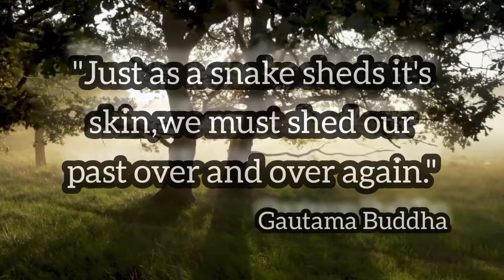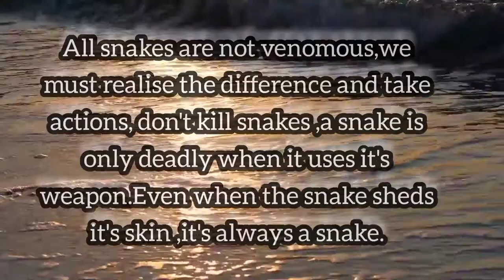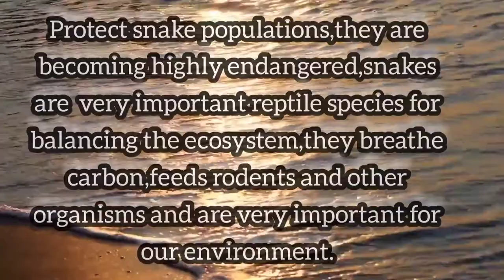Grass snake hatching|wayanad.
The grass snake( Natrix natrix),sometimes called ringed snake or water snake ,is a Eurasian non - venomous colubrid snake.It is often found near water and feeds almost exclusively on amphibians.The grass snake is typically dark green or brown in colour with a characteristic yellow collar behind the head,which explains the alternative called ringed snake,the colour may also range grey to black.